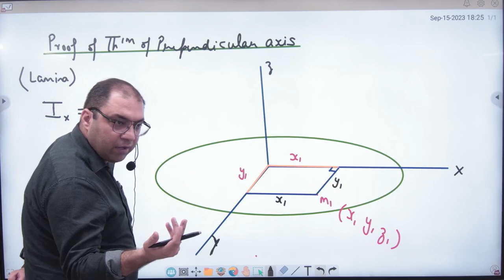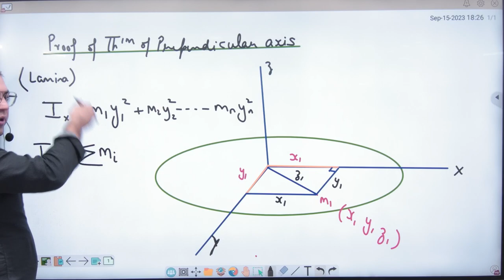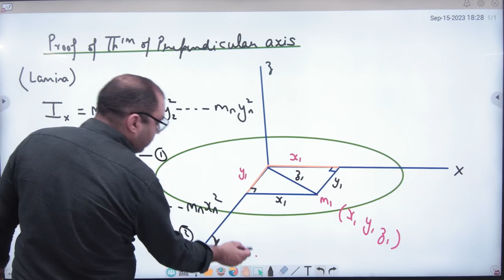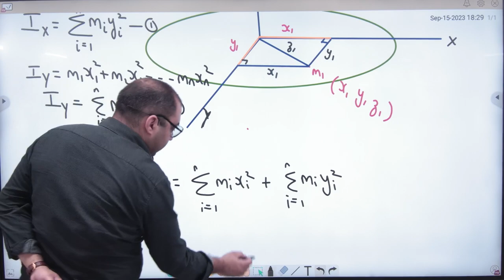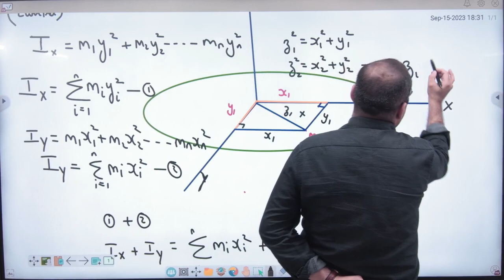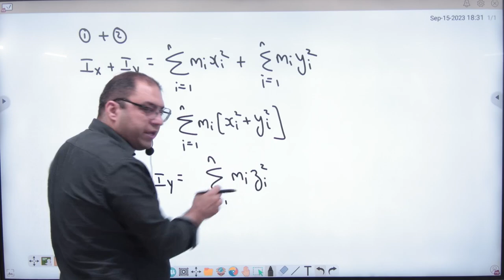7 Proof of Theorem of parallel axis